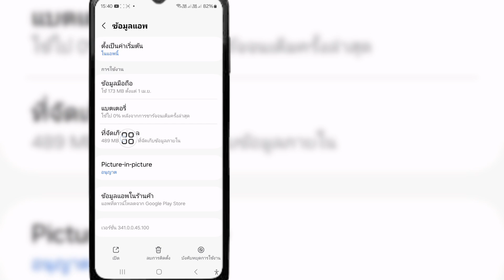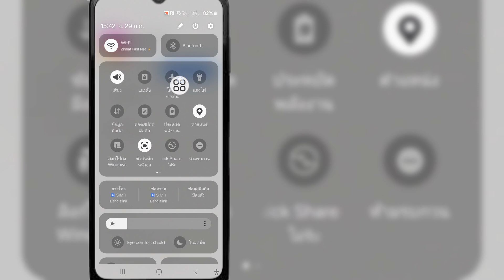วิธีแก้ไขปัญหา Instagram ส่งข้อความไม่ได้ 3 วัน 2024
คุณต้องการแก้ไขปัญหา Instagram ส่งข้อความไม่ได้ 3 วันหรือไม่? หากใช่ วิดีโอนี้เหมาะสำหรับคุณ ในวิดีโอนี้ ฉันจะแสดงวิธีแก้ไขปัญหา Instagram ส่งข้อความไม่ได้ 3 วัน ฉันจะแสดงขั้นตอนที่ดีที่สุดในการแก้ไขปัญหา Instagram ส่งข้อความไม่ได้ 3 วัน ดังนั้นให้ดูวิดีโอเต็มต่อไปโดยไม่ข้ามเพื่อทราบวิธีแก้ไขปัญหา Instagram ส่งข้อความไม่ได้ 3 วัน.

คำถามของคุณเกี่ยวกับวิธีแก้ไขปัญหา Instagram ส่งข้อความไม่ได้ 3 วัน:

instagram ส่งข้อความไม่ได้ 3 วัน
วิธีแก้ไขปัญหา Instagram ส่งข้อความไม่ได้ 3 วัน แก้ไข Instagram ส่งข้อความไม่ได้ 3 วัน
Instagram ส่ง DM ไม่ได้
ข้อความ Instagram ไม่ทำงาน
แก้ไขปัญหา DM ของ Instagram

หากวิดีโอนี้มีประโยชน์กับคุณ โปรดสมัครสมาชิกช่องของฉันเพื่อรับชมวิดีโอเพิ่มเติม หากคุณมีคำถามใดๆ โปรดแสดงความคิดเห็นด้านล่าง